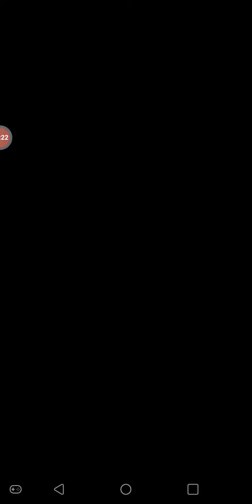THE MOBILE MONDAYS SERIES (6/6/2022): Subway Surfers (Part Two)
What's up with it, folks? How's it going, my people? You already know what time it is, you already know the WAVES. It's Zachariah White a.k.a "Box Office Big Daddy Drip" back at it like it's nothing with The Drip and The Sauce cause I AM THE BOSS! Over here at the White Empire, this thunder and lightning strikes down more than once, this heat burns something fierce, we keep that chilly ice our veins, and this air hits just a tad bit different. But we are back on this Mobile Monday and this Subway Surfers grind and shine.